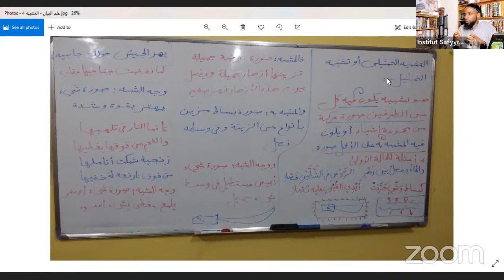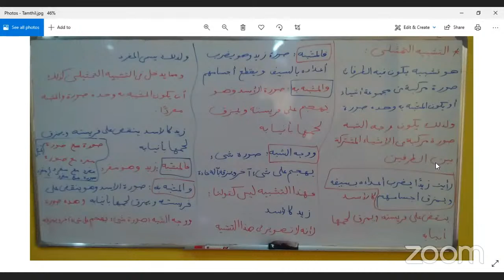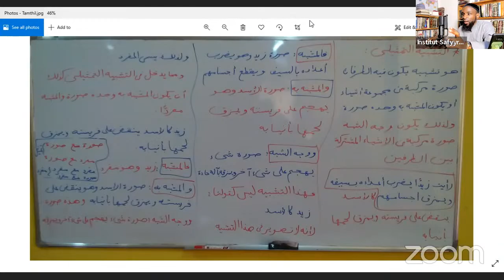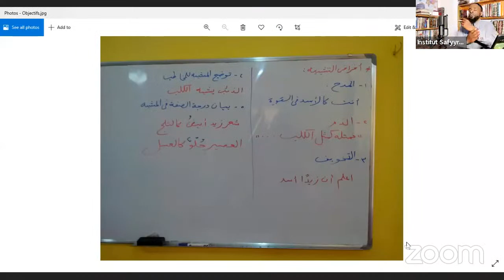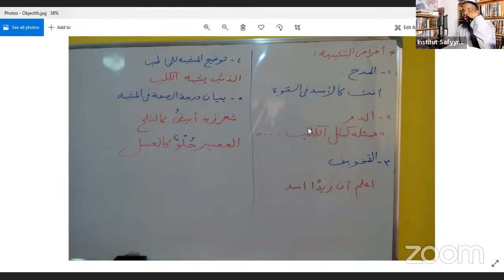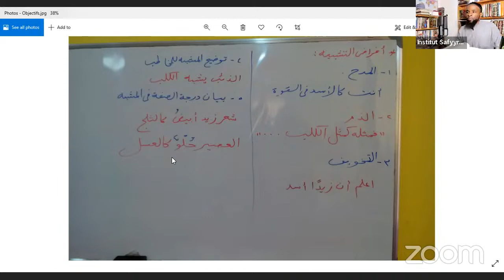3e cours - 3ilm el Bayan - Comparaison - Tashbih -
📚 Diffusion de cours des différentes Sciences Islamiques en direct chaque soir

🗣 Chaîne de Sheikh Abou Mouslym, imam, étudiant et enseignant.